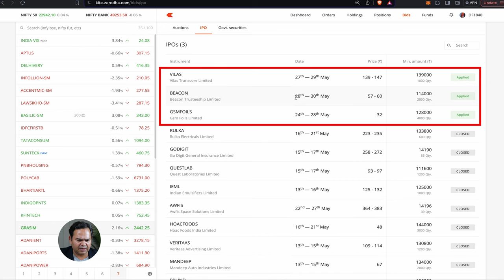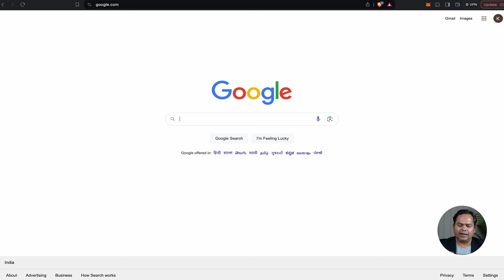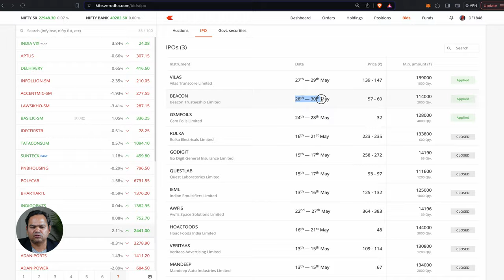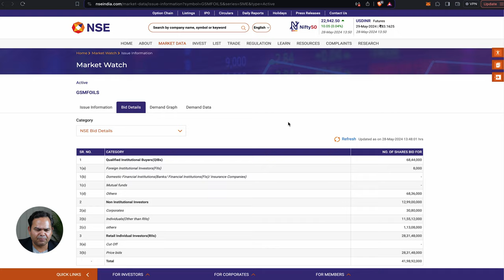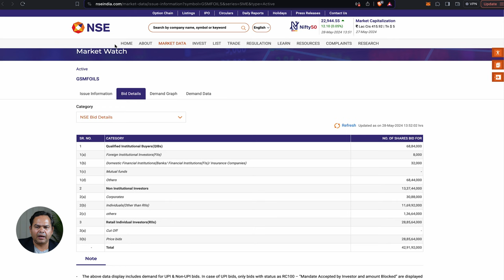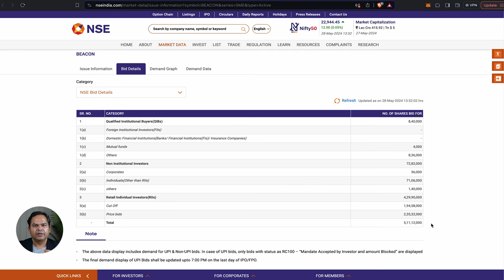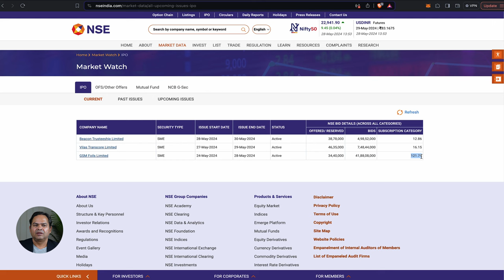IPO Subscription Status Kaise Dekhe? How to Check or Know IPO Subscription Status?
Understand how you can check IPO subscription status. You can easily check or know the live status of IPO in BSE and NSE. You can easily track how many qualified investors or retail investors have applied for IPO. Learn how to see IPO subscription status in Hindi.